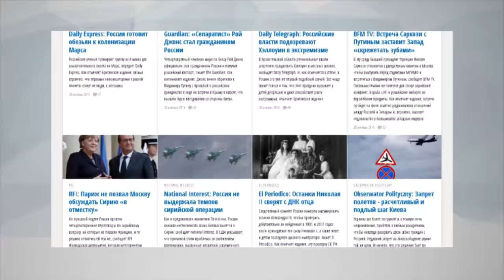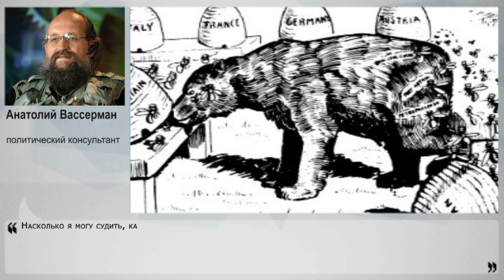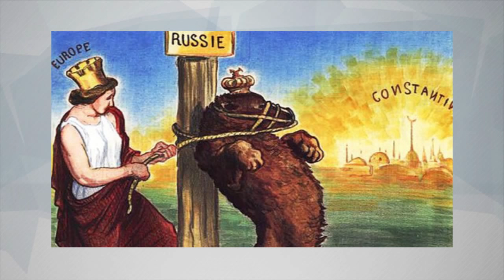Запад ведет инфовойну с каждым из нас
После того, как Россия вышла из своего медвежьего угла и взялась наводить порядок в игровой комнате американцев, где они давно разбросали и поломали игрушки, западные СМИ кишат заявлениями о том, что Россия все делает неправильно: сотни тысяч российских солдат-невидимок с танками-невидимками в Донбассе, наши корабли и подлодки постоянно мерещатся у чьих-то берегов, бомбёжки "не туда" в Сирии. Где доказательства? Это риторический вопрос. США даже привлекают уже не просто журналистов, а важных персон – министров обороны, пентагоновцев – всех, чья должность звучит солидно. Представитель МИД России Мария Захарова назвала это всё элементами информационной кампании Запада против России и начала отбиваться. О чём говорит то, что Россия начала отвечать выпадам Запада? Действительно ли ведётся кампания по дискредитации России, и почему Запад опирается на бездоказательные мифы? Своим экспертным мнением с NakanuneTV поделился политический консультант Анатолий Вассерман.